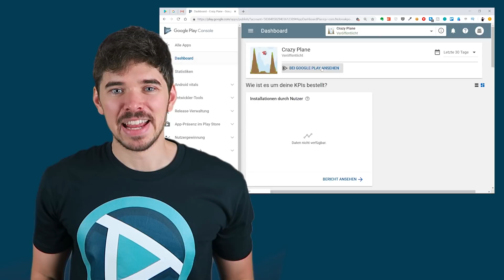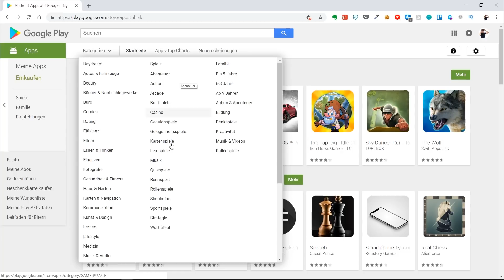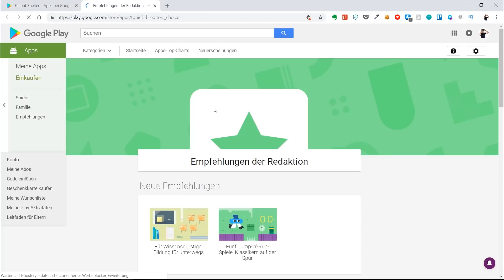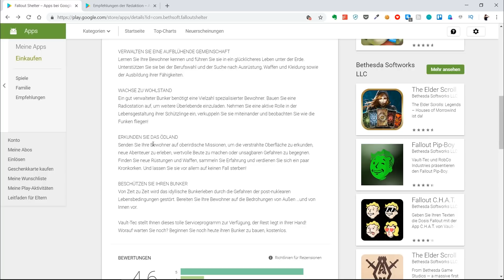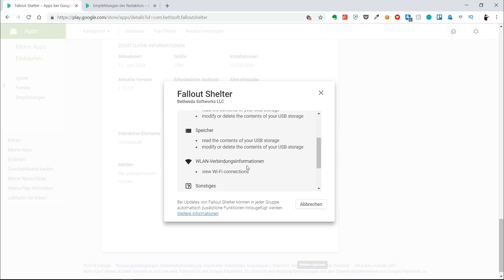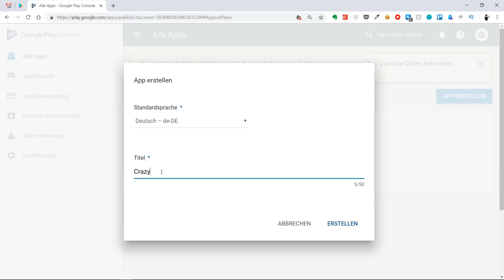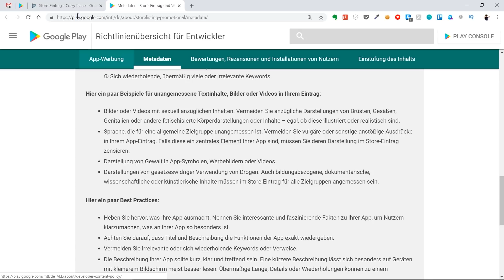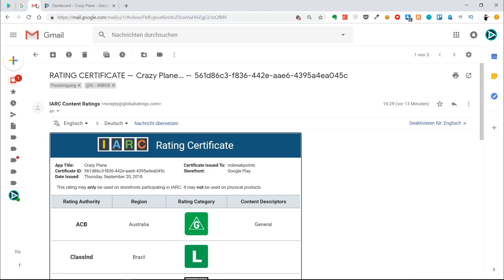Spiele im Google Play Store veröffentlichen - Unity Android Tutorial (PREVIEW)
Unity Android Anwendungen im Google Play Store veröffentlichen

ℹ️ Weitere Infos zum Video:
In dieser Vorschau möchte ich dir eine kurze Einführung zum Veröffentlichen deiner Unity Anwendungen im Google Play Store vorstellen. Dabei gibt es viele Hindernisse, die es zu meistern gibt. Im nachfolgenden Link findest du den vollständigen Online-Kurs, um diese Hindernisse schnell und einfach zu überwinden.